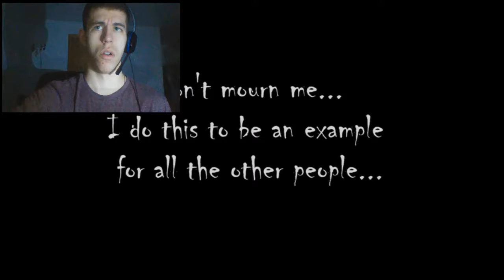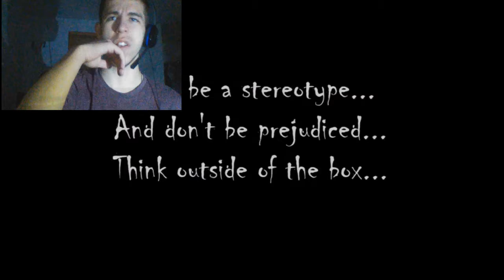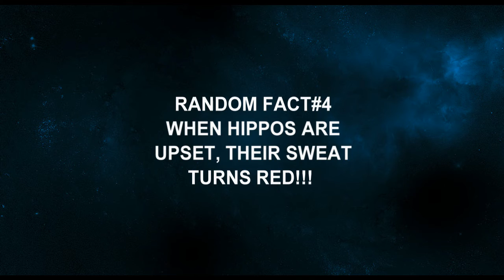CRAZY GOTHIC COMPILATION--Mikey Watches